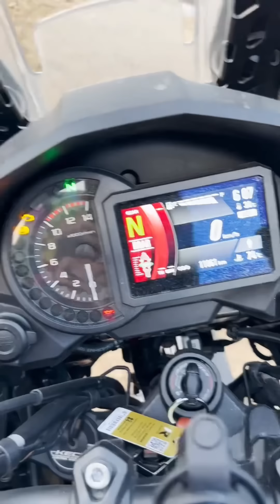HINDI KASI PANG TRAIL BIKE YAN HAHAHA